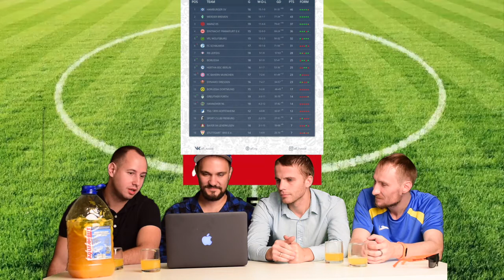AFL TV German Bundesliga #7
В Гостях программы футболисты команды Mainz05 ( aka Munchen ), в программе будет раскрыт секрет чудо-чая!